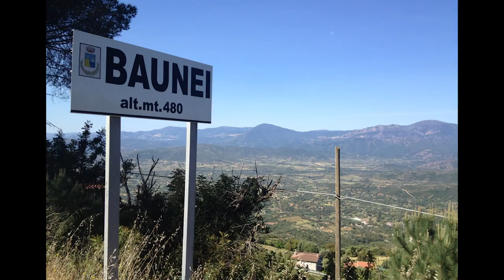Sardinia Cycle Adventure Tours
Bespoke group rides on the island home of Fabio Aru, winner of the Vuelta España 2015.

Great road surfaces, little traffic and a stunning climate culminate in the perfect training environment.

Whatever your goals for the coming season, choose us to help finesse your training to peak at just the right time whilst sampling a stunning and unsurpassed riding paradise.